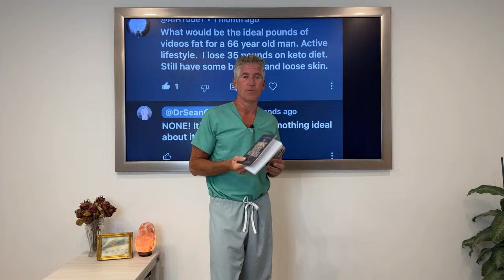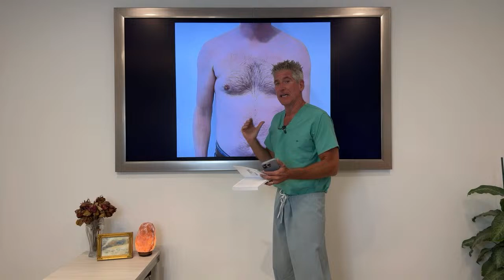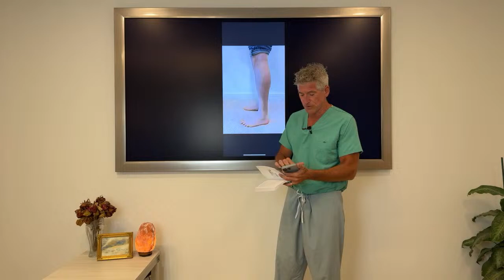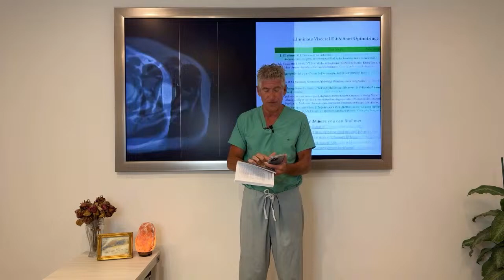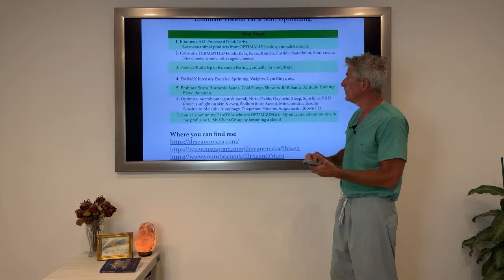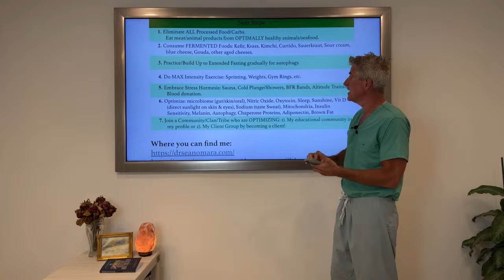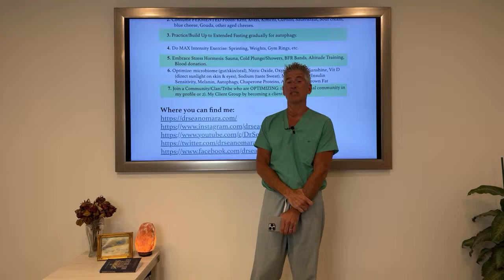How Much Visceral Fat Should I have??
Do you suffer from headaches, fatigue or anxiety?

Would you feel happier if you bought some new pants with a smaller waist size?

Are you scared to take your shirt off?

It’s not your fault. What you’ve tried in the past, would never help.

Pills, diets, 3 hours of running a day— would never work anyways.

Why?

Visceral fat— the silent killer of your happiness and dreams…

If you live in America in 2024, you have 93% chance of having visceral fat.

What is visceral fat?

Crush the day,

Dr. Sean O’Mara, MD, JD